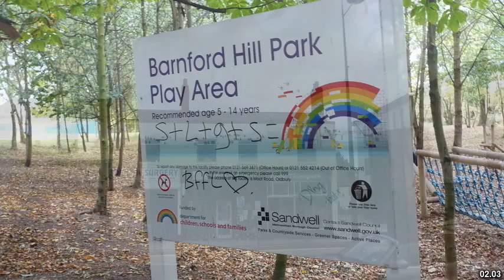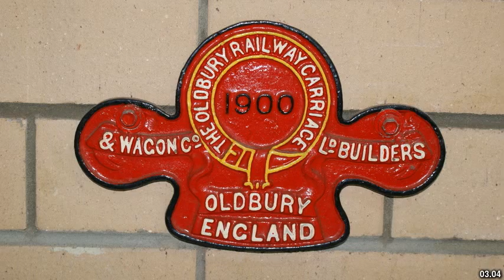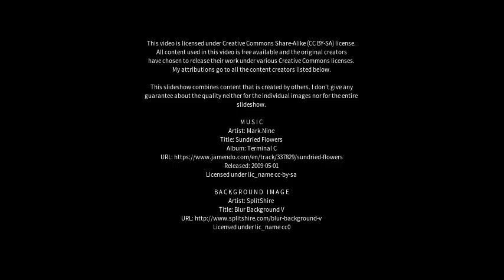Best places to visit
Best places to visit - Oldbury (Australia) Best places to visit - Slideshows from all over the world - City trips, nature pictures, etc.